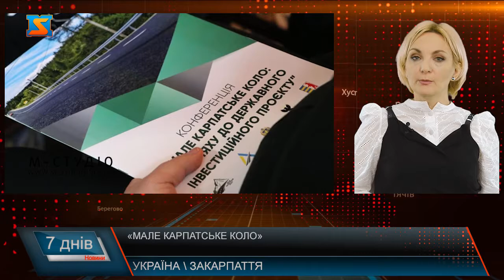«Мале Карпатське коло»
На форумі «Україна.30» оголосили про включення проєкту «Мале Карпатське коло» у програму Президента «Велике будівництво» Про це розповів перший заступник голови Закарпатської ОДА Мирославав Білецький.  За словами Мирослава Білецького проєкт «Мале карпатське коло» презентували сьогодні під час Всеукраїнського форуму «Україна 30. Інфраструктура єднає». У підсумку він з’єднає найважливіші туристичні центри трьох областей – Пилипець, Ізки, Синевир, Міжгір’я, Шаян аж до кордону з Румунією на Закарпатті із провідними курортами Львівщини (Славське, Сколе, Плай) та Івано-Франківщини (Вигода, Вишків, Буковель). «Мале карпатське коло» -  170 км відремонтованих і 20 км нових доріг. Це покращення інвестиційного клімату гірських регіонів, нові робочі місця, доступні для туристів розташовані тут туристичні родзинки, історико-культурні об'єкти, це, зрештою, надходження до бюджету і покращення іміджу усього Закарпаття!